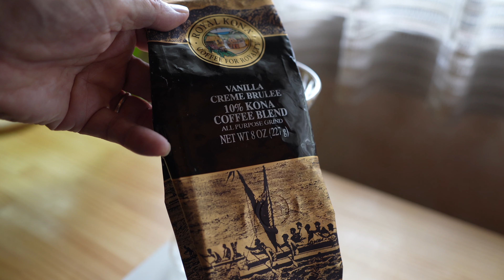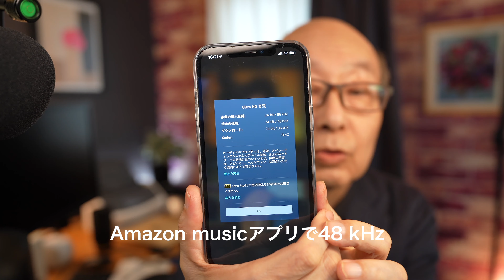131:コーヒー飲みながら、新しいDACの検証！[4K第131回]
爆進するデジタル社会、日々の中でキャッチしたことを、デジタルアシストのJ Suzukiが気になった情報を中心にお伝えする4KVLOGです。特にアップルの情報や最新技術トレンドやカメラでシネマティックに動画を撮る方法を模索してます。

今回の機材
DACポタアンPALOVUE AMPSTAR
DACポタアン アップル標準DAC
イヤフォン　AKG N25
iPhone 12Pro Max
AppleMusic

関連動画
124アップルロスレスはじまった！DACポタアンの設定はどうする？空間オーディオは？
119アップル20年ぶりの改革、ロスレス配信でDACポタアンが大活躍の予感使い方
Apple Silicon Mac(M1 Mac)が届いた！早速旧 同系列MacBook Pro 13インチ2018としっかり比較し、テストレポートを4K画質で届けます！

【主な機材】
カメラ Sony α7C○
カメラ LUMIX G8
レンズ Sony 20mm F1.8 G○
レンズ Tamron 28-200mm F2.8-5.6
レンズ Sony 28-60mm F4-5.6
マイク Shure 588SDX○
マイク Apogee MIC
マイク RODE LAVALIER GO
オーディオミキサー LOUD402-VLZ3◯
ワイヤレス RODE WIELESS GO
レコーダー ZOOM F1 Field Recorder○
UTEAIT PT-24B Video Light○
VILTROX L116T Video Light○
 M1 Mac BookPro 13 16GB○
編集 Final Cut Pro 10.5.2○